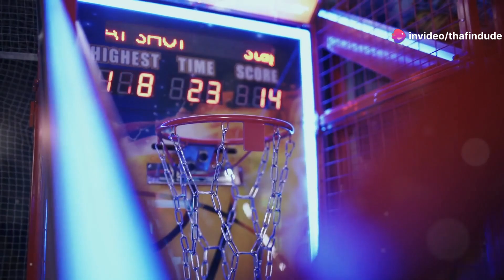Why I HATE the 'Clutch' Narrative in the NBA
Hey basketball fans! 🏀 Are you tired of hearing about “clutch” performances every time you tune into an NBA game? Well, you’re not alone! In this video, I dive deep into why the clutch discussion in the NBA drives me absolutely nuts. 😤

From overhyped moments to misleading stats, I’ll break down how the obsession with clutch plays often overshadows the true essence of the game. We’ll explore:

The Myth of the Clutch Gene: Is it real or just a narrative?
Statistical Misconceptions: How clutch stats can be misleading.
Impact on Player Reputations: Why some players get unfairly labeled.
Media Hype: How the media fuels the clutch craze.
Join me as I challenge the conventional wisdom and bring a fresh perspective to the conversation. Whether you’re a die-hard fan or just someone who loves a good debate, this video is for you! 🏀🔥